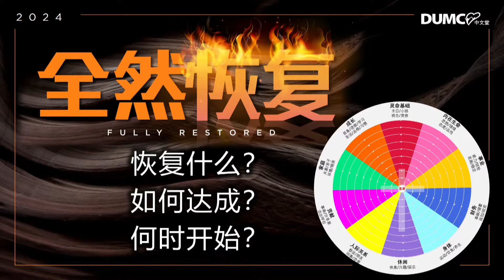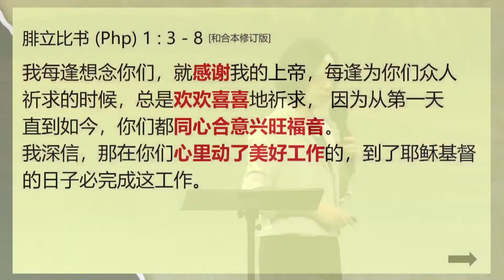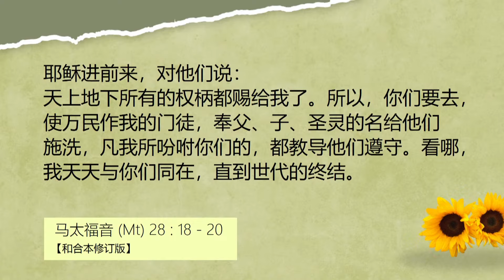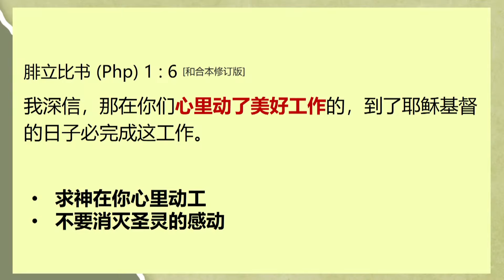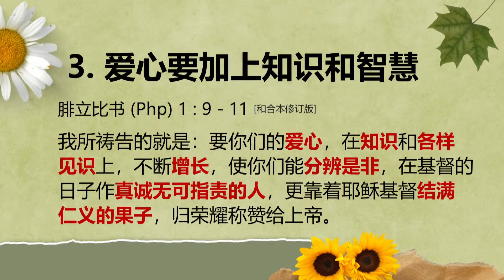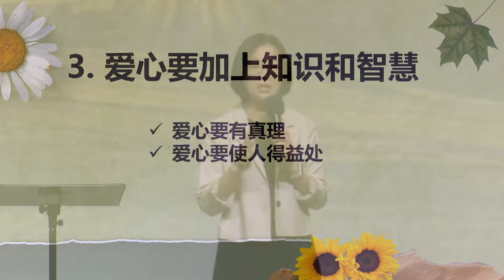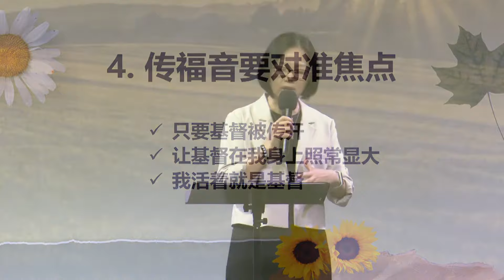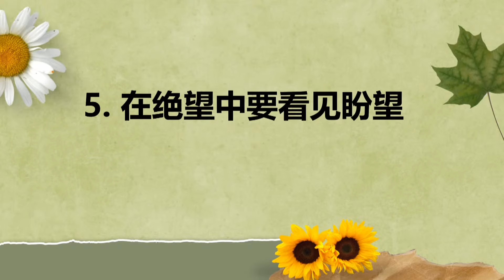01.09.2024 庆典信息【无论如何，总要成为祝福】讲员：林瑞玉牧师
如果你想了解我们教会各个聚会的详情，请WhatsApp 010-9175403 留言联系我们的热线。谢谢！